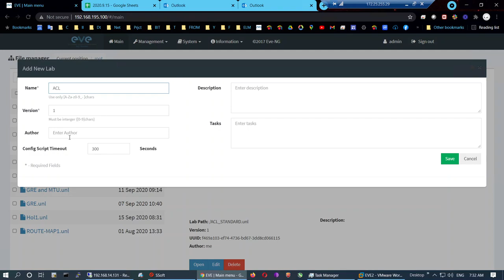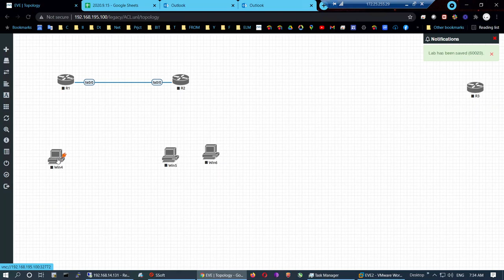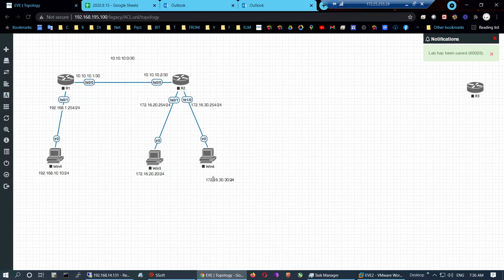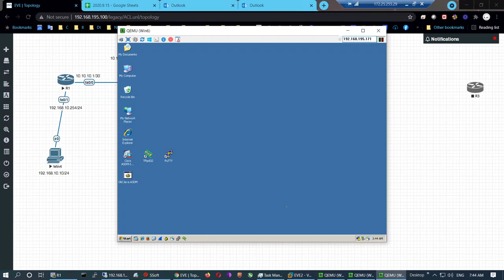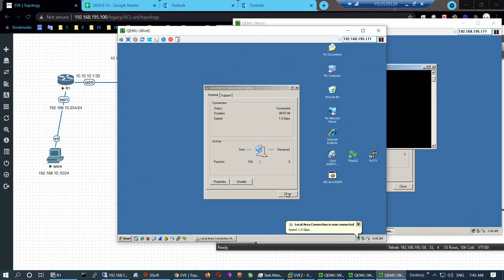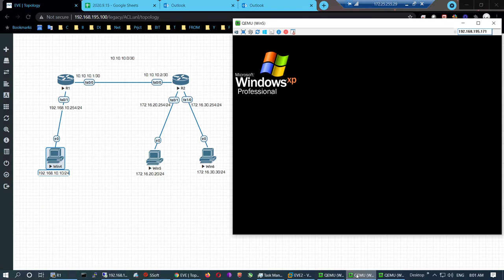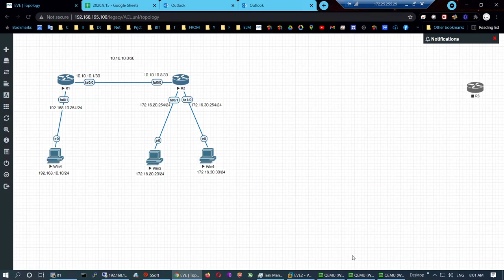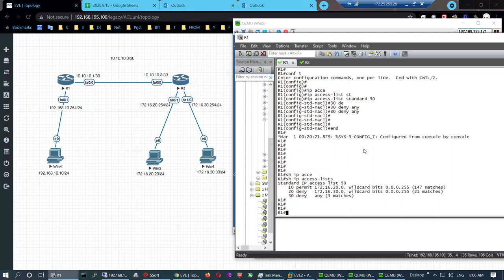Cisco - ქართულად (N21 გაკვეთილი) Lab - Access-list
გამოიწერეთ არხი,
გაერთიანდით facebook ჯგუფში:

სტანდარტული აქსეს ლისტი (eve-ng)